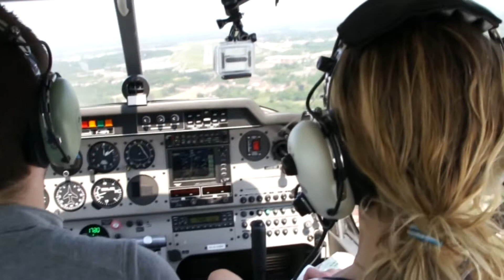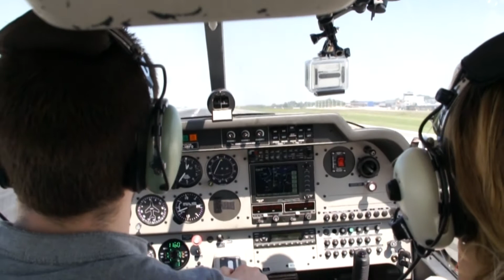DR400.mp4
Atterrissage DR400 sur EBCI (Charleroi).